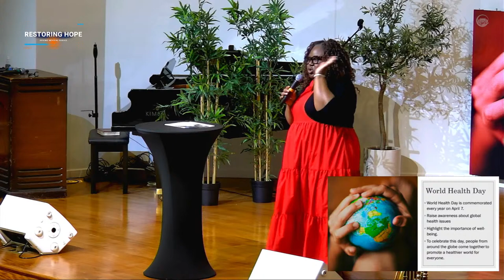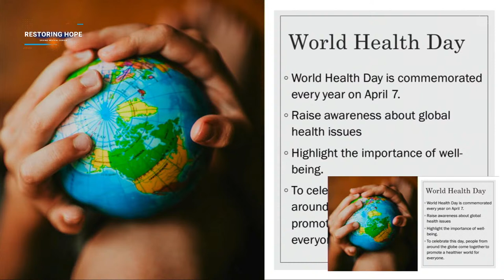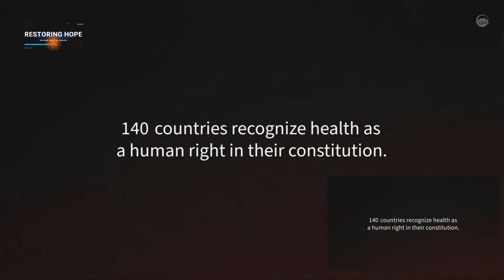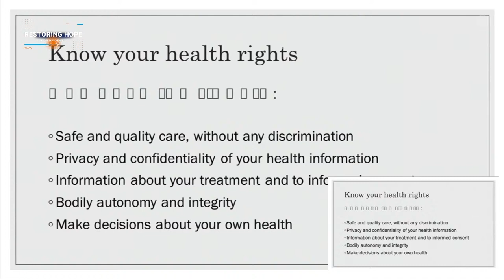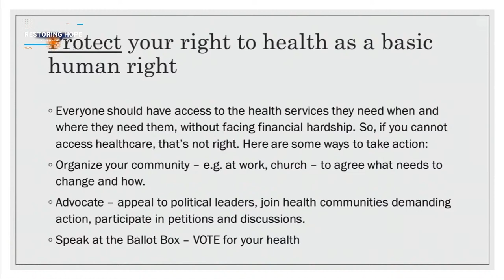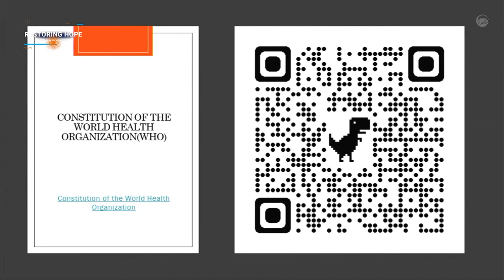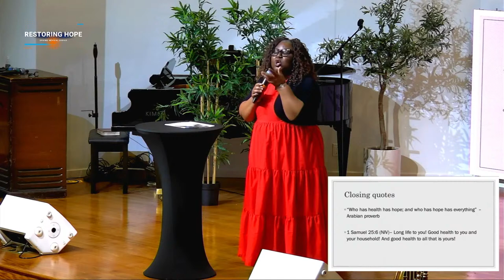Restoring Hope | Orville Brissett | Night 8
Church of the Oranges LIVE

Join us for today’s service!

Speaker: Orville Brissett, Sr. Pastor
Message: "What a difference a day makes"

Our service times are:
Saturday at 10:00am (Bible study)
Saturday at 12:00pm (Worship experience)
Seventh-day Adventist Church of the Oranges - Living the Grace Filled Life